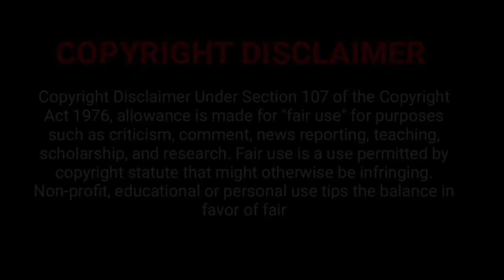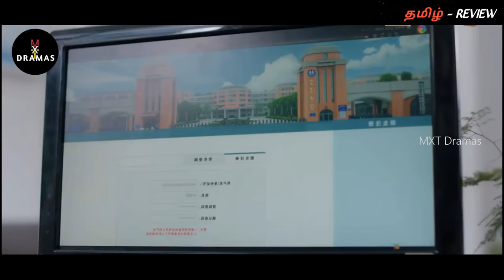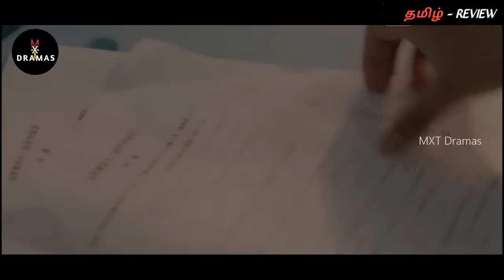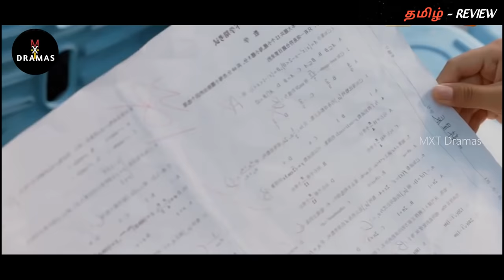"BEAUTIFUL DAYS" அட்டகாசங்கள்..! PART-1| MXT Reviews| story in Tamil